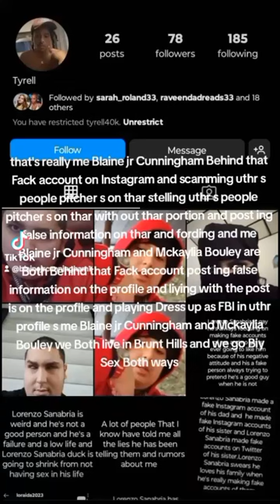That's me behind that fake Instagram account making Lorenzo Sanabria look bad & stealing his photos